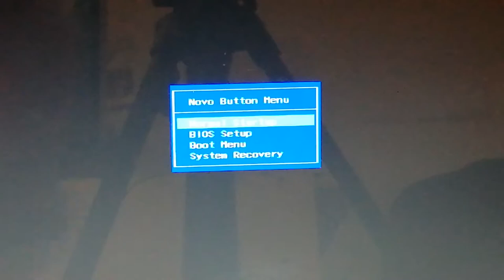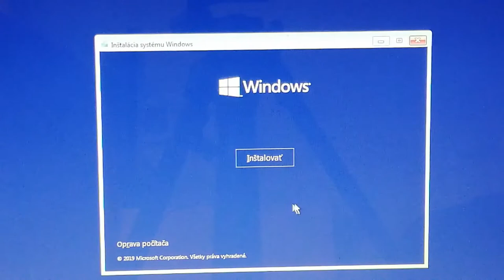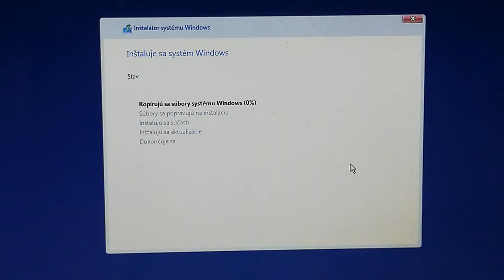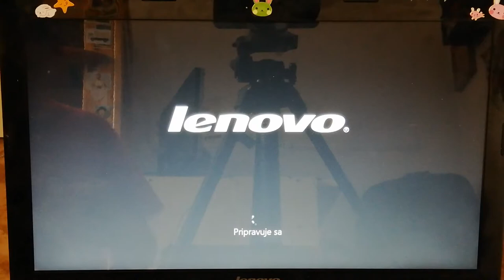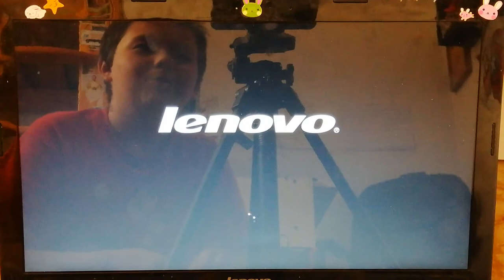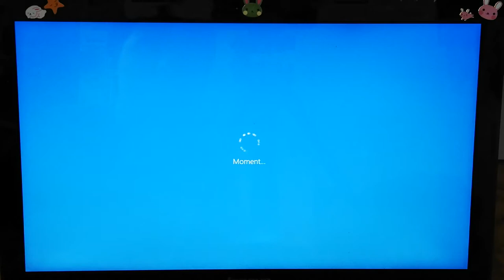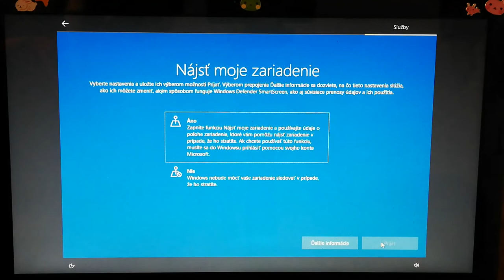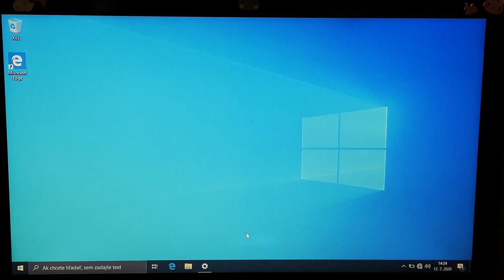Ako nainštalovať Windows 10 [ Tutorial ]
Ako nainštalovať Windows 10.
Ja som toto video strihal na Sony Vegas Pro 14.
Natáčal som toto video na Huawei P20 Lite.

Keby ste chceli pokračovanie tak mi to napíšte dole komentárov

SebkomaTV 2020